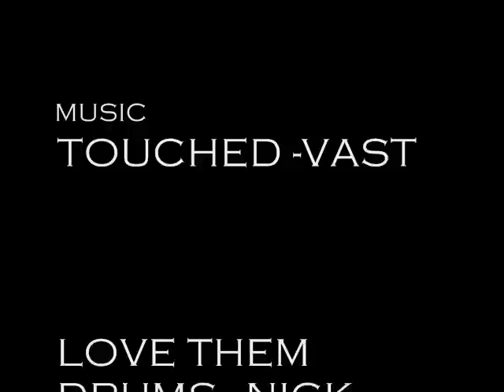XEX MAG TV: OPEN TO ALL BIZARRE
BEHIND THE SCENES OF THE 1ST COVER SHOOT FOR XEX MAGAZINE! - OPEN TO ALL BIZARRE.